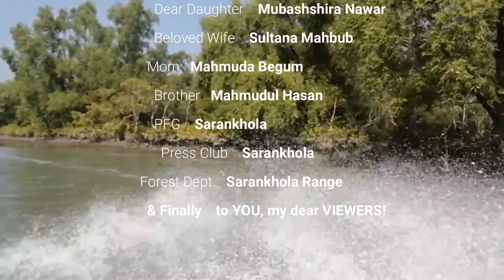The Sundarbans | Speed Boat Tour by Traveler Mahbub | Largest Mangrove Forest - Sundarbans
The Sundarbans Tour 2021 by Mahbub Hossain video was captured from the Sundarbans on January 2, 2021.

The Sundarbans Tour 2021 of Speed Boat Tour by Traveler Mahbub in the Largest Mangrove Forest - The Sundarbans.

The Sundarbans mangrove forest, one of the largest such forests in the world (140,000 ha), lies on the delta of the Ganges, Brahmaputra and Meghna rivers on the Bay of Bengal. It is adjacent to the border of India’s Sundarbans World Heritage site inscribed in 1987. The site is intersected by a complex network of tidal waterways, mudflats and small islands of salt-tolerant mangrove forests, and presents an excellent example of ongoing ecological processes. The area is known for its wide range of fauna, including 260 bird species, the Bengal tiger and other threatened species such as the estuarine crocodile and the Indian python.

The Sundarbans Reserve Forest (SRF), located in the south-west of Bangladesh between the river Baleswar in the East and the Harinbanga in the West, adjoining to the Bay of Bengal, is the largest contiguous mangrove forest in the world. With a total area of 10,000 sq. km, 60% of the property lies in Bangladesh and the rest in India. The land area, including exposed sandbars, occupies 414,259 ha (70%) with water bodies covering 187,413 ha (30%).

The immense tidal mangrove forests of Bangladeshs’ Sundarbans Forest Reserve, is in reality a mosaic of islands of different shapes and sizes, perennially washed by brackish water shrilling in and around the endless and mind-boggling labyrinths of water channels. The site supports exceptional biodiversity in its terrestrial, aquatic and marine habitats; ranging from micro to macro flora and fauna. The Sundarbans is of universal importance for globally endangered species including the Royal Bengal Tiger, Ganges and Irawadi dolphins, estuarine crocodiles and the critically endangered endemic river terrapin (Batagur baska).  It is the only mangrove habitat in the world for Panthera tigris tigris species.

The Sundarbans provides a significant example of on-going ecological processes as it represents the process of delta formation and the subsequent colonization of the newly formed deltaic islands and associated mangrove communities. These processes include monsoon rains, flooding, delta formation, tidal influence and plant colonization. As part of the world’s largest delta, formed from sediments deposited by three great rivers; the Ganges, Brahmaputra and Meghna, and covering the Bengal Basin, the land has been moulded by tidal action, resulting in a distinctive physiology.

One of the largest remaining areas of mangroves in the world, the Sundarbans supports an exceptional level of biodiversity in both the terrestrial and marine environments, including significant populations of globally endangered cat species, such as the Royal Bengal Tiger. Population censuses of Royal Bengal Tigers estimate a population of between 400 to 450 individuals, a higher density than any other population of tigers in the world.

The property is the only remaining habitat in the lower Bengal Basin for a wide variety of faunal species. Its exceptional biodiversity is expressed in a wide range of flora; 334 plant species belonging to 245 genera and 75 families, 165 algae and 13 orchid species. It is also rich in fauna with 693 species of wildlife which includes; 49 mammals, 59 reptiles, 8 amphibians, 210 white fishes, 24 shrimps, 14 crabs and 43 mollusks species. The varied and colorful bird-life found along the waterways of the property is one of its greatest attractions, including 315 species of waterfowl, raptors and forest birds including nine species of kingfisher and the magnificent white-bellied sea eagle.

Natural calamities such as cyclones, have always posed threats on the values of the property and along with saline water intrusion and siltation, remain potential threats to the attributes. Cyclones and tidal waves cause some damage to the forest along the sea-land interface and have previously caused occasional considerable mortality among some species of fauna such as the spotted deer. Over exploitation of both timber resources and fauna, illegal haunting and trapping, and agricultural encroachment also pose serious threats to the values of the property and its overall integrity.

The Sundarbans provides sustainable livelihoods for millions of people in the vicinity of the site and acts as a shelter belt to protect the people from storms, cyclones, tidal surges, sea water seepage and intrusion. The area provides livelihood in certain seasons for large numbers of people living in small villages surrounding the property, working variously as wood-cutters, fisherman, honey gatherers, leaves and grass gatherers.

FB+Insta+Whats APP+YouTube+TikToK+©: TravelerMahbub